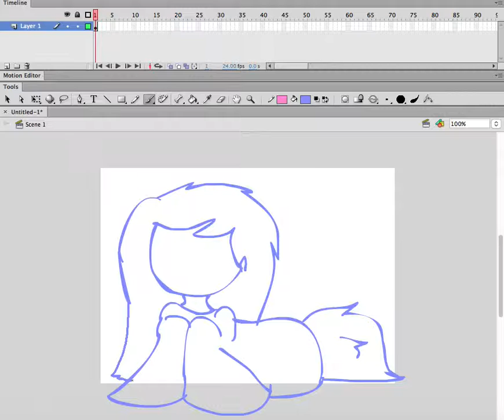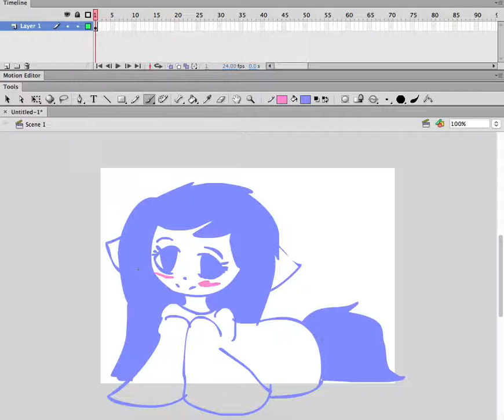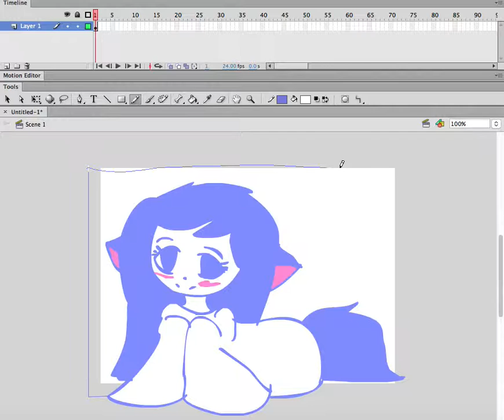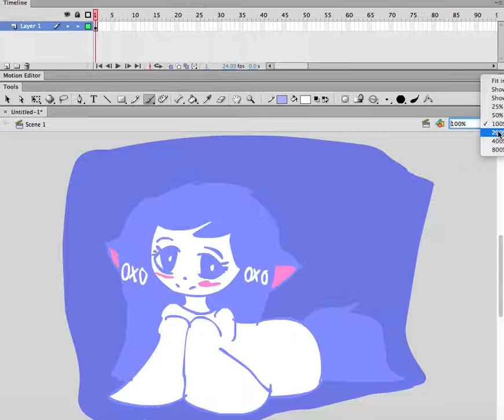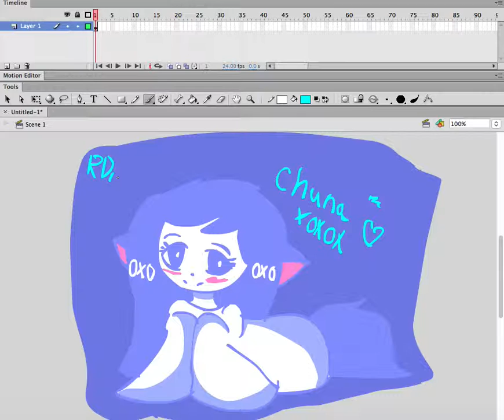Flash doodle #2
Another flash doodle for fun! I'll also add this to my Back up channel! ArlaynaSykes2!